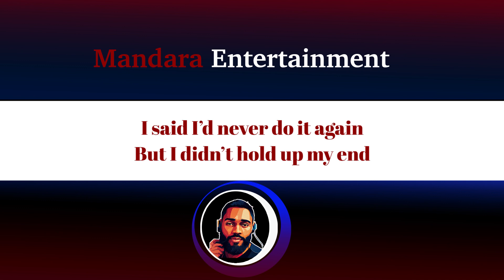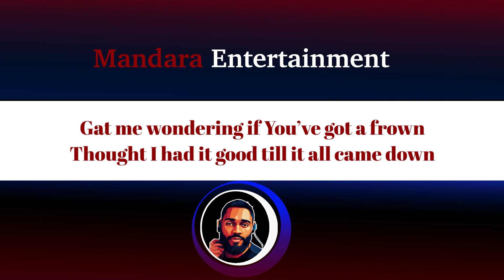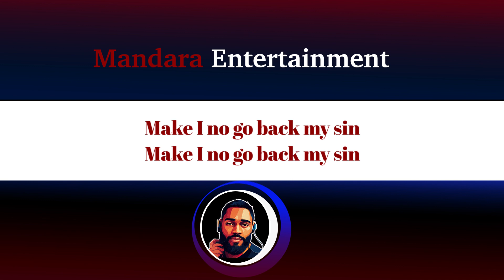Limoblaze – Sorry (Official Lyric Video)